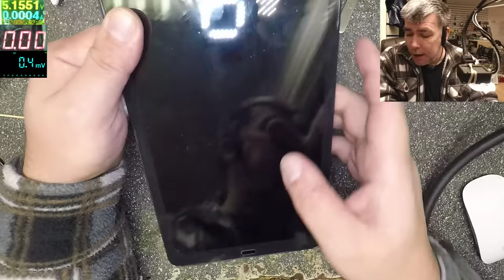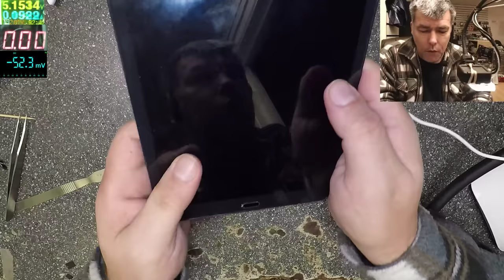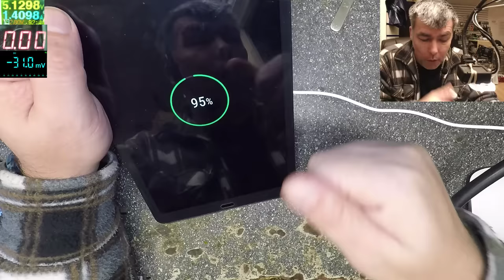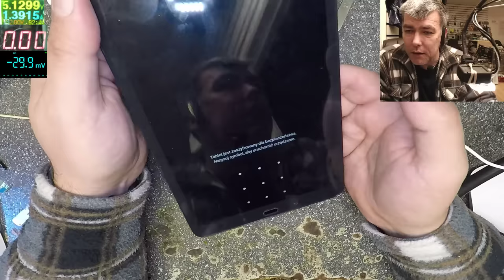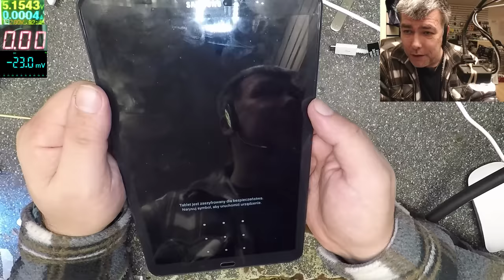Samsung Galaxy Tab A SM-T580 No Power, Not Charging